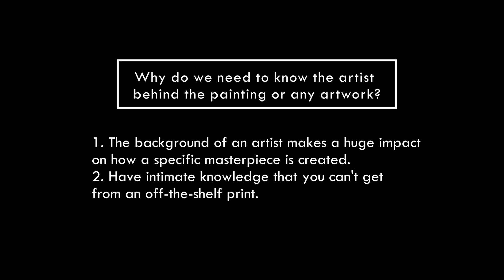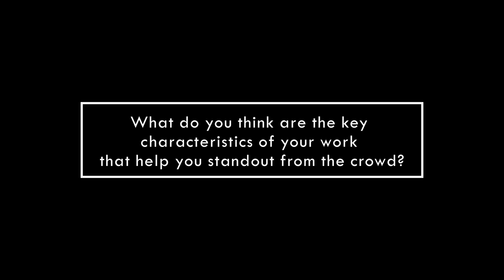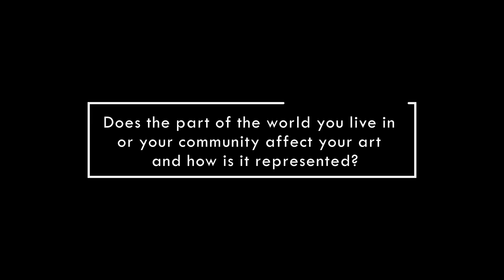Know Your Artist Full Interview | Danvic Briones, Conceptual Mixed Media Artist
Watch Know Your Artist Full Interview by SPOLIARIUM
Danvic Briones, Conceptual Mixed Media Artist

Support local artists! Like/Follow @SpoliariumArts
SPOLIARIUM.COM

SPOLIARIUM Re-engineers global art exhibits and provides a marketplace for artists.
We’re on a mission to help local artists thrive and to make art approachable!

Your support helps the artist, victims of child abuse and people living with HIV through The Red Whistle Organization